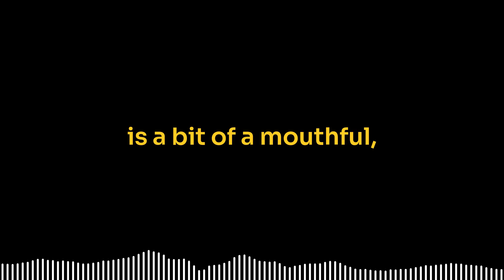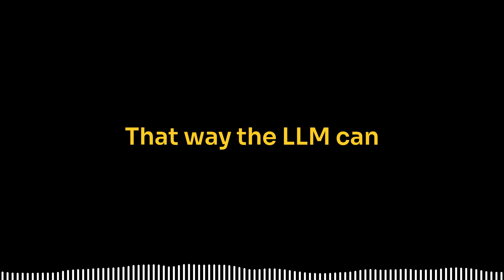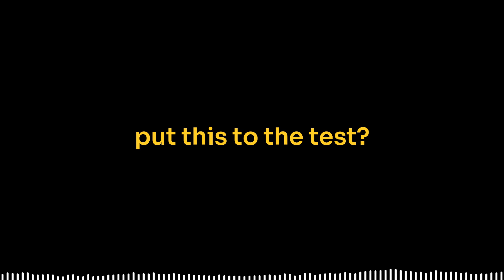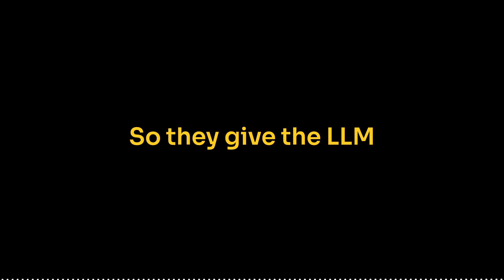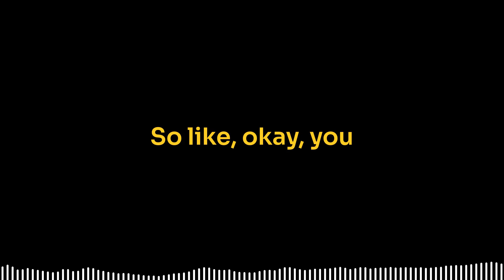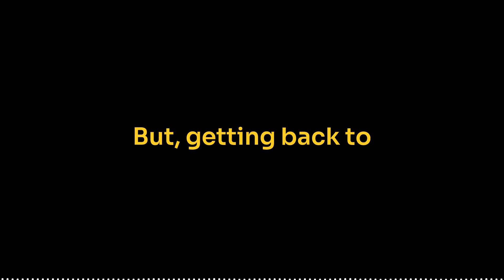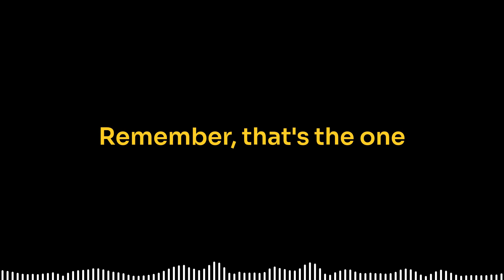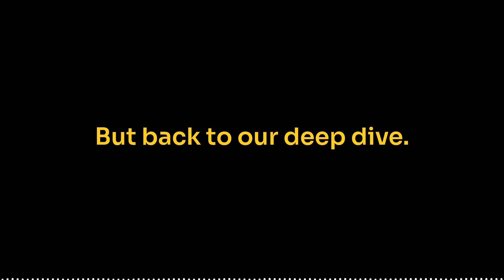Not All Heads Matter: Revolutionizing LLM Efficiency with HeadKV-R2